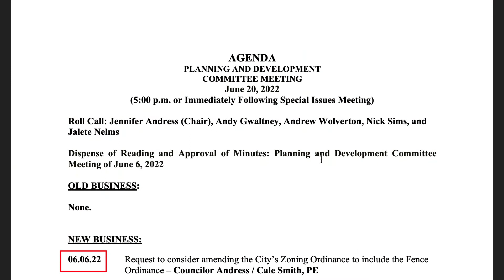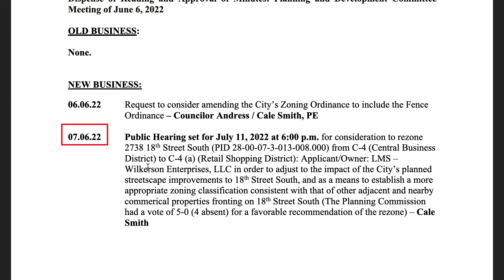Homewood Planning & Development Committee June 20, 2022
Homewood Planning & Development Committee June 20, 2022. Items that were approved by the committee should be on the next council agenda. Find agendas, minutes and videos of this and past meetings